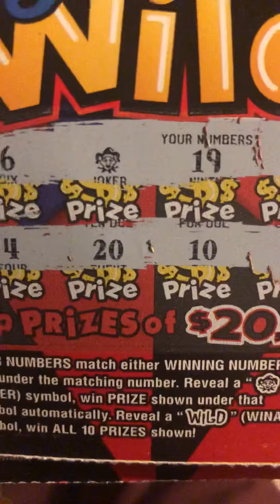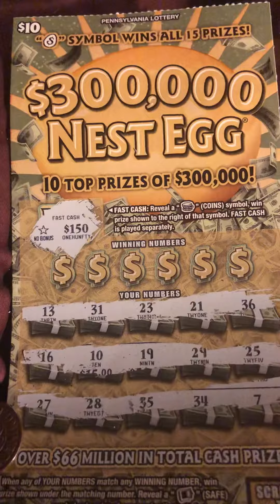FIRST VIDEO AND I GOT THE JOKER . WILL SHARE THIE WINNINGS TICKETS ON MY NEXT VIDEO WISH ME LUCK 😊